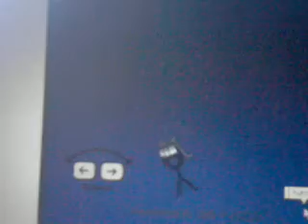Shopping cart hero 1800 trick point